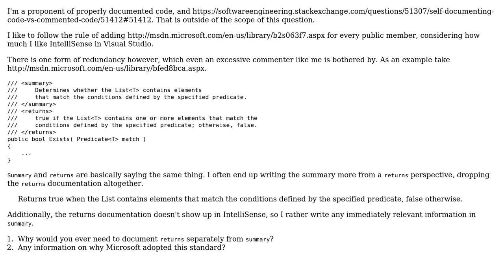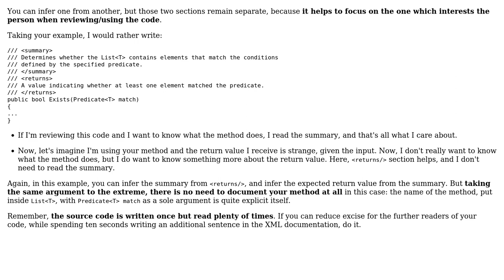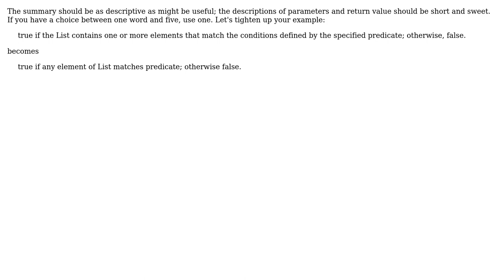Should a method comment include both a summary and return description when they're often so...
Should a method comment include both a summary and return description when they're often so similar?

With thanks & praise to God, and with thanks to the many people who have made this project possible! | Content (except music & images) licensed under CC BY-SA | Music | Images & others | With thanks to user Steven Jeuris user Philip user Jake Berger user DXM user Caleb user Arseni Mourzenko and the Stack Exchange Network Trademarks are property of their respective owners. You are responsible for your own actions.